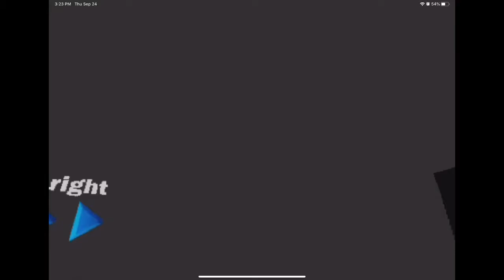Knockout league part 2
in this video I’m playing more knockout league idk what to really say I hope you enjoy this video